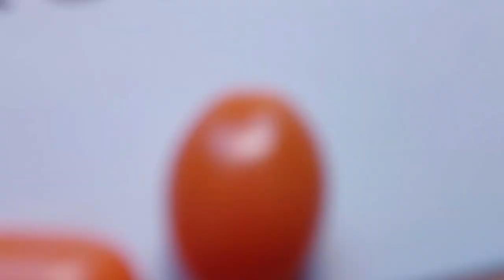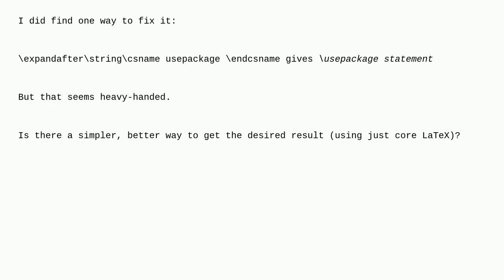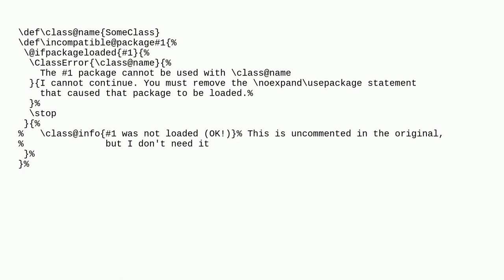Tex: How to add a space after a string command otput in .log file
How to add a space after a string command otput in .log file

A special thanks goes out to the community

  strings revtex